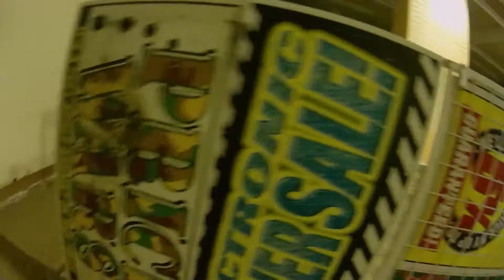airsoftidiotsdec17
Playing with the airsoftidiots